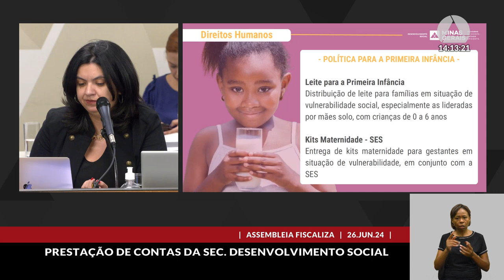26/06/2024 14:00 - 30ª Reunião Ordinária